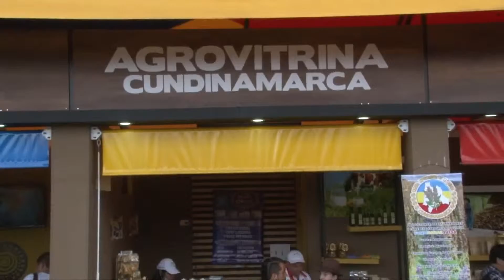CNC Noticias Pasto - El poder de la Quinua